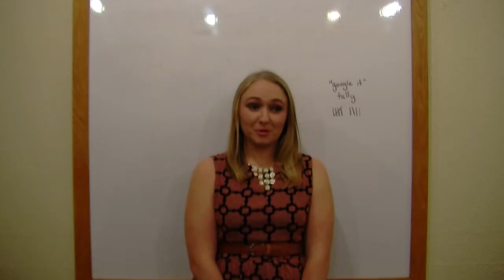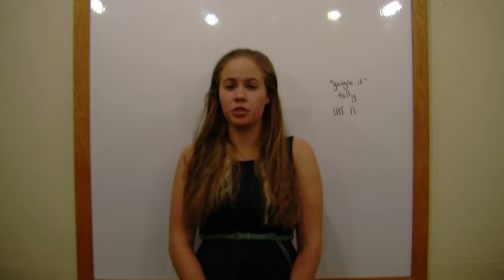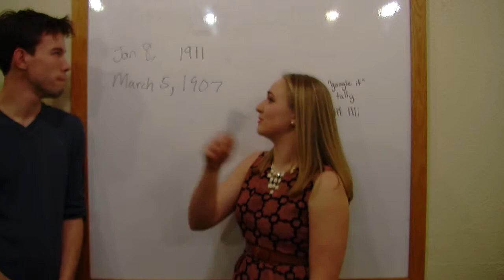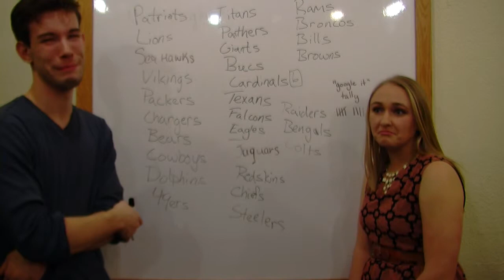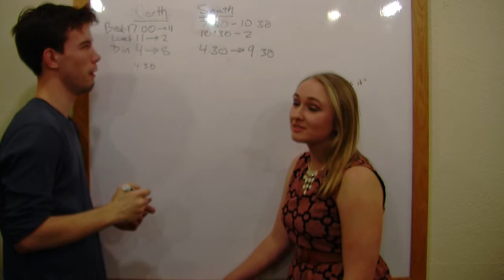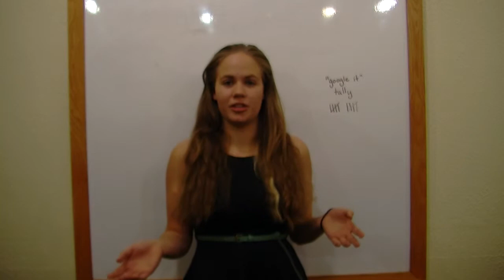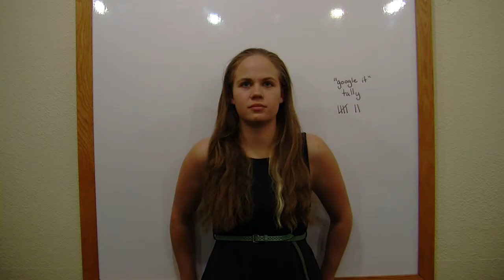The Google Generation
We are the Google generation. But what does that really mean?

by: Victoria Sluka, Molly Iott, Thomas Rieth, and Gary George